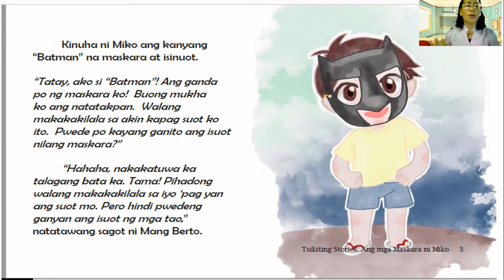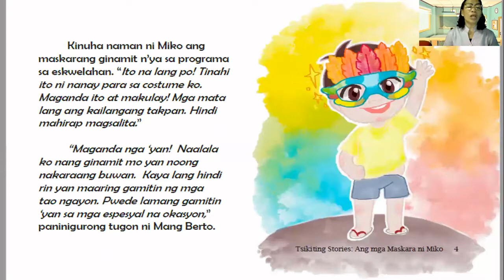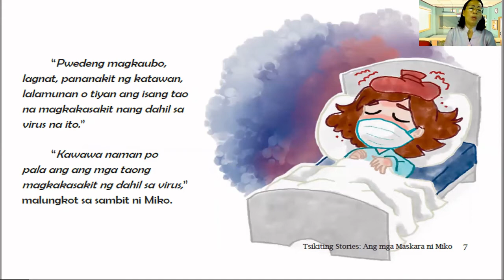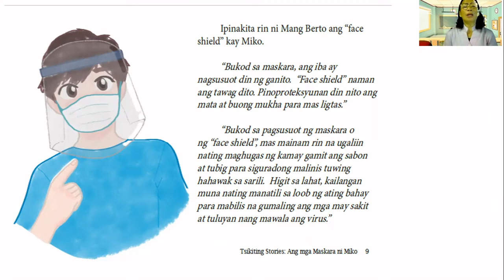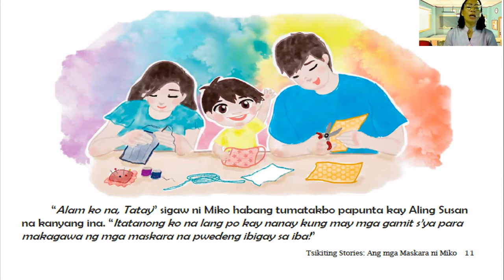Ang Maskara ni Isko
Listen Teacher Rebecca as she tells the story entitled "Ang Maskara ni Isko".